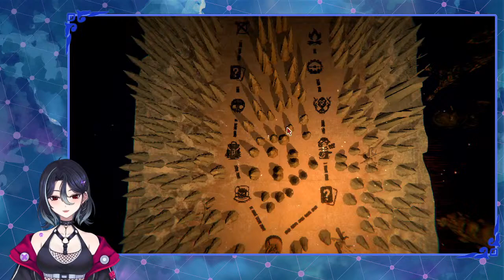Inscryption! Finally, The True Bug God!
☞  Rules  ☜
☆ Don't be rude nor a dick to others.
☆ Don't ask personal information like location, name, age.
☆ No back-seating, tips/suggestions are fine.
☆ Don't spam.

➤ Donations are not necessary, however if you do: please consider this option thoughtfully before you make this choice.